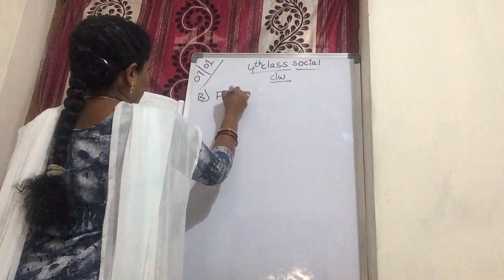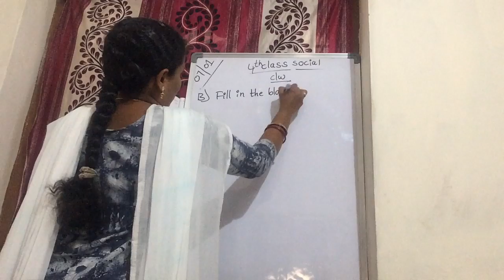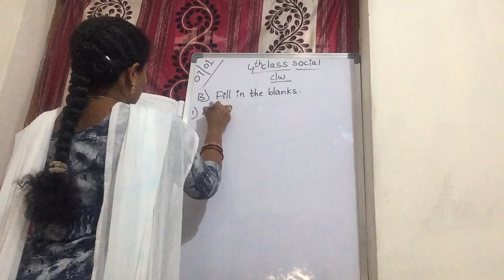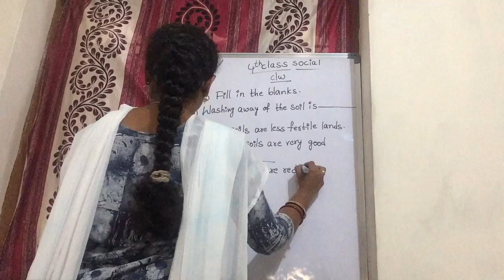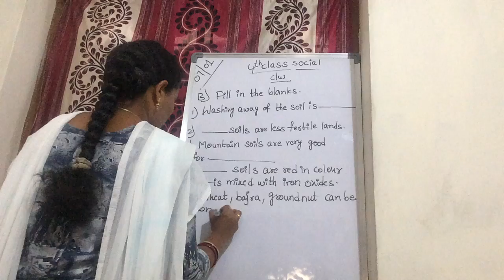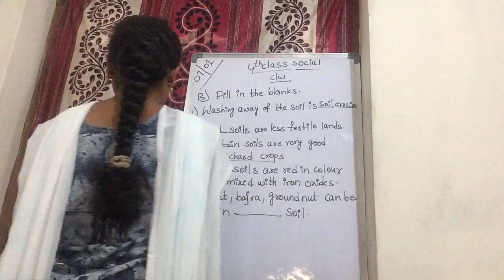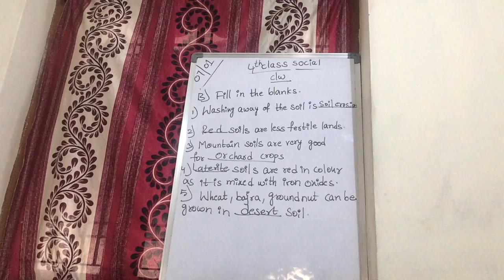4th Class - Social - 07/01/2021